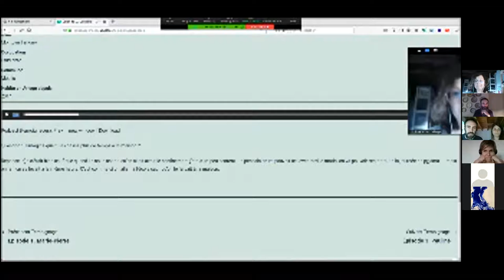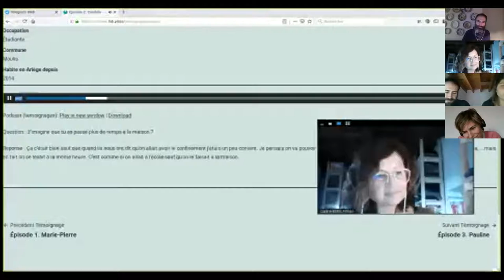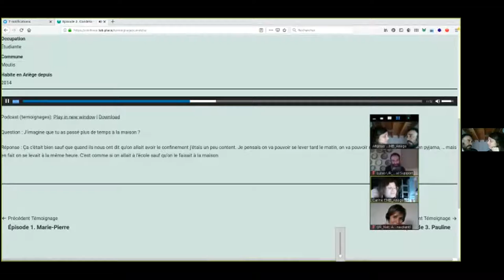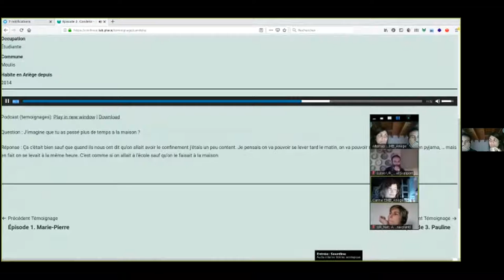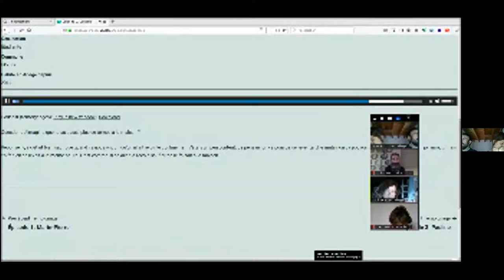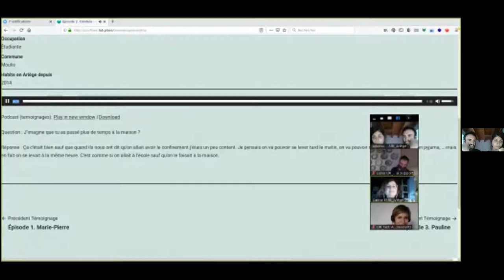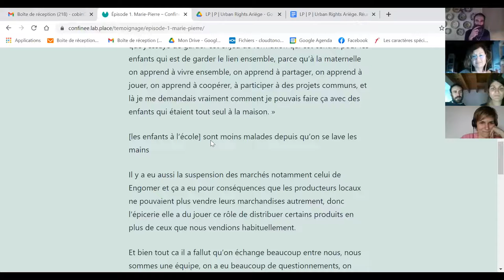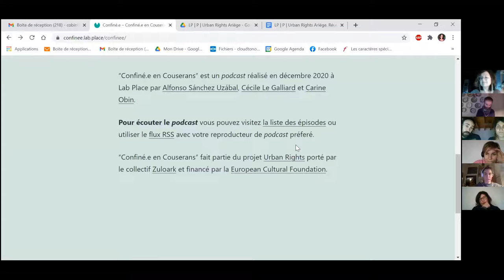UR_EU Ariège Embassy Session hosted by Association Lab Place - UR_EU Edition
Couserans Embassy Session hosted by Association Lab Place, Cécile Le Galliard (@cecilegalliard), Carine Obin (@obinCarine), Alfonso Sánchez Uzábal (@skotperez), María José (from Association Art'Air) are hosting a parliamentary session on 17 December from 16:00 to 18:00(GMT+1), and we invite you to join us and share the project Confiné.e en Couserans.